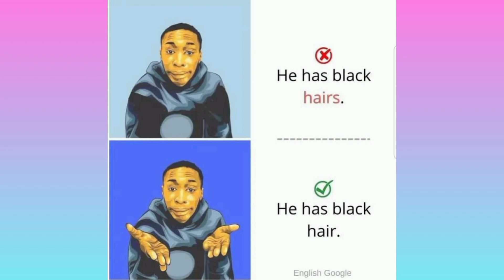English Sentence Making